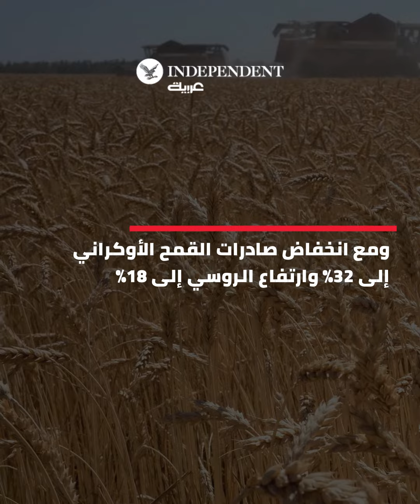مكاسب روسيا المالية من حرب أوكرانيا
كم بلغت المكاسب الروسية المالية من الحرب على أوكرانيا؟